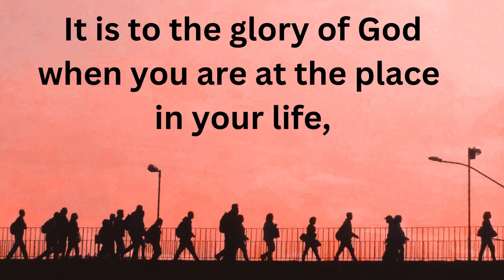Where you you are at peace with yourself God and others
Message brought by Johan Potgieter